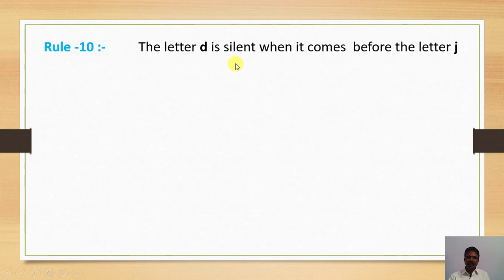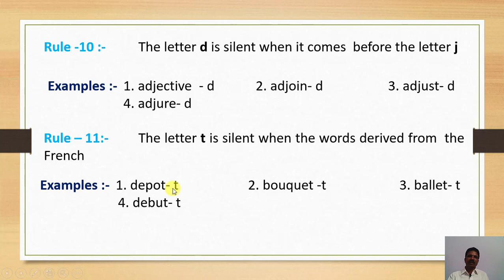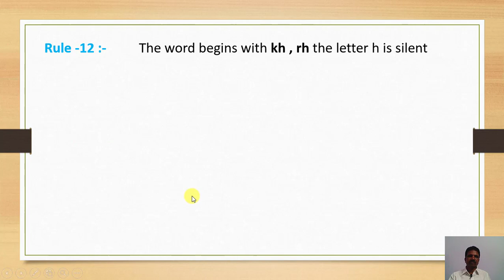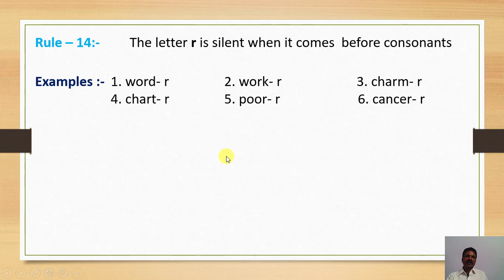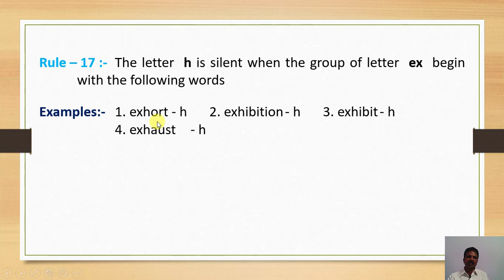Silent Letters for Inter 1st year ( Part 2 )